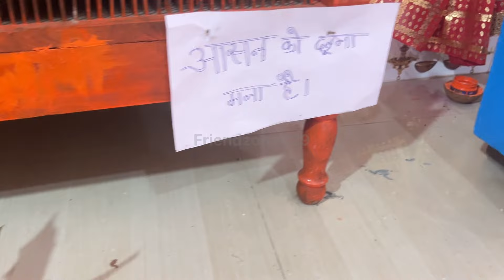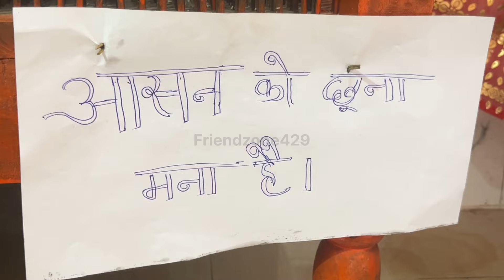Kunwari Mata Darshan Day - 3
कुँवारी माता ने नवरात्रि से पहले किया बड़ा खुलासा | Kunwari Mata

कुँवारी माता ने मुस्कुराते हुए दिये जवाब || kunwari mata || KUWARI MATA

कुँवारी माता के दरबार में जस गीत

कुँवारी माता नवरात्रि आरती

kuwari mata chhattisgarh

Hastag: -